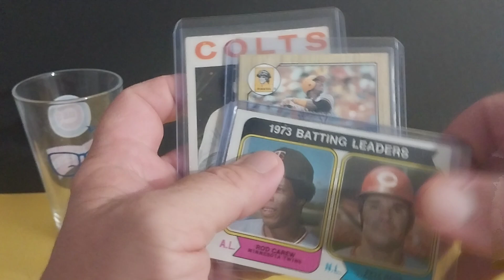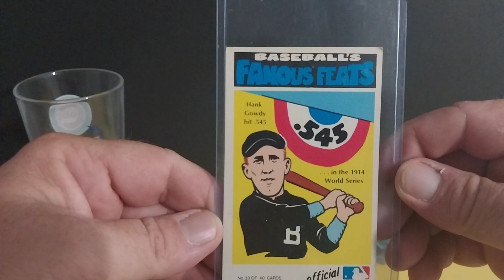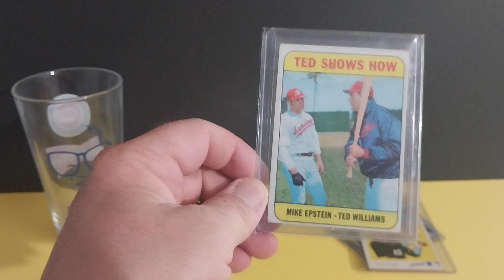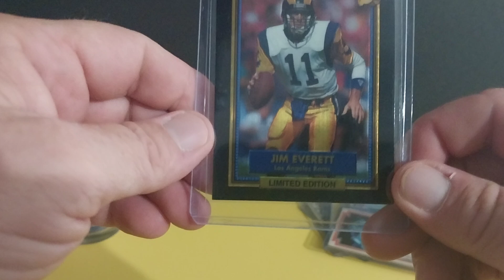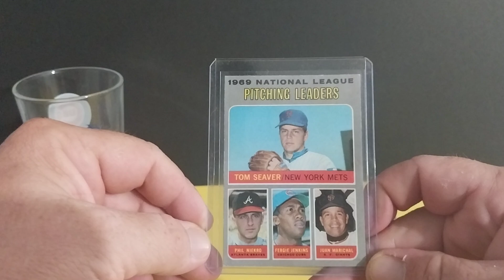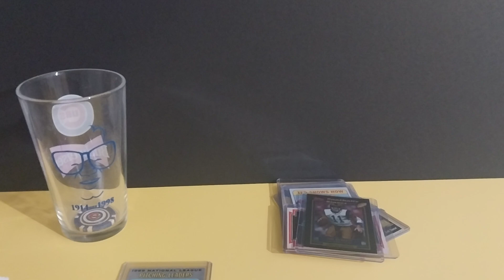The road to 300 not the National, this year...